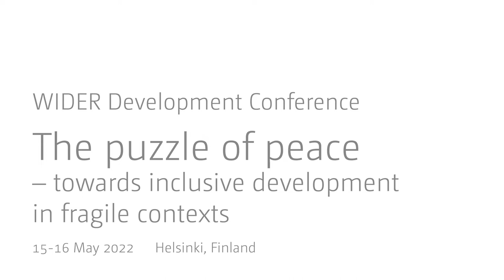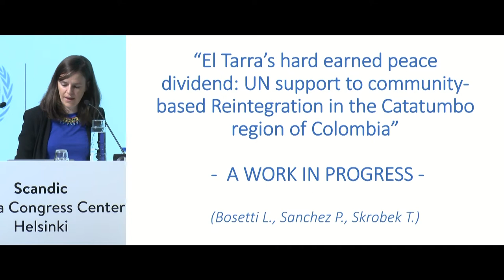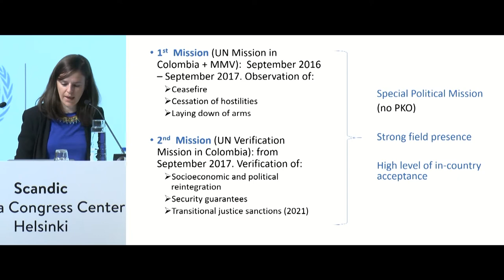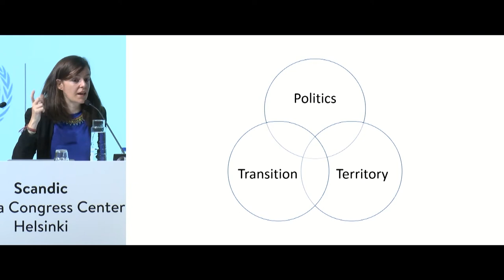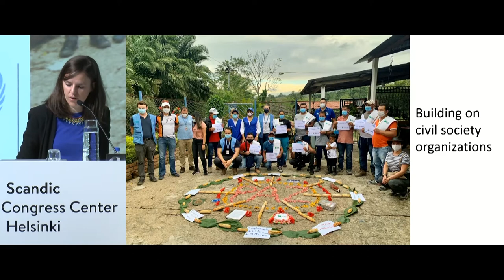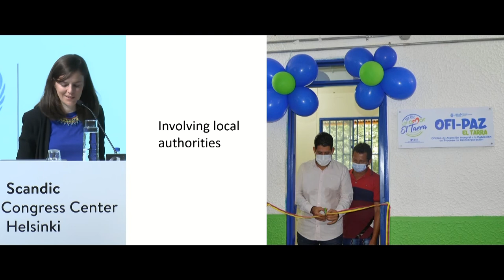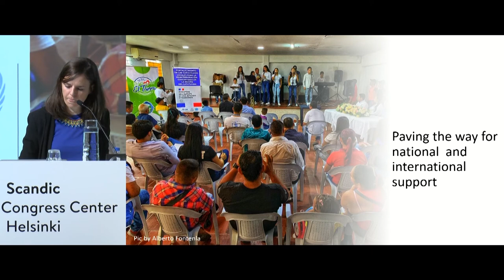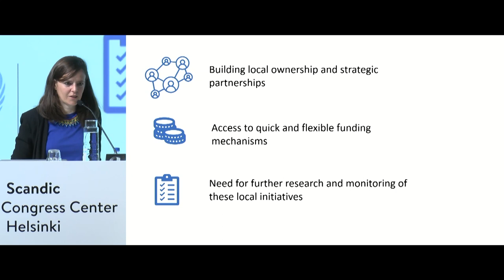2.1 Peacebuilding challenges, Joint session with UNU CPR - Louise Bosetti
Louise Bosetti presents as part of the "Peacebuilding challenges" session, held jointly with UNU CPR, for the WIDER Development Conference "The puzzle of peace – towards inclusive development in fragile contexts."

UN Secretary-General Guterres has described investments in peacebuilding as both “a bargain” and “a prerequisite for development”. Heeding this optimistic view, funding for peacebuilding grew steadily over several years and was at a record high going into the COVID19 pandemic—though recent post-COVID trends suggest a worrying decline. This funding supported an increasingly complex network of peacebuilding actors working toward the resolution of conflict, the restoration of trust, and the building up of local capacities to avoid the relapse of violence. Yet, despite these investments—and sometimes because of them—the conditions for peace in many places have yet to materialize.

This session will navigate firsthand, on-the-ground accounts of peacebuilding efforts in Colombia and Myanmar, exploring networked responses to conflict prevention and development in both countries. Focus will then turn to a different kind of network and explore how networks of identity, as reflected in the diversity of peacekeepers, have been empirically shown to impact the ability of UN missions to keep peace.  The session will conclude by exploring the challenges of peacebuilding in settings governed by autocratic regimes and the ways in which peacebuilding investments may unintentionally enable authoritarian tendencies, despite the stated goal of more inclusive forms of governance.